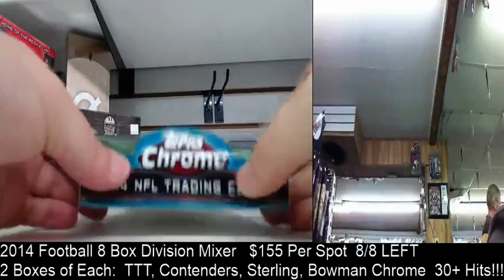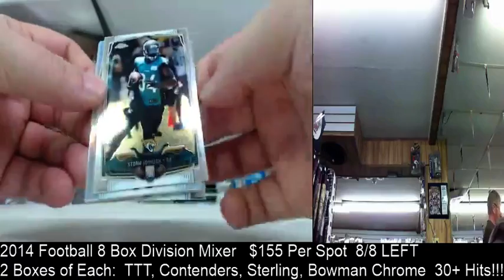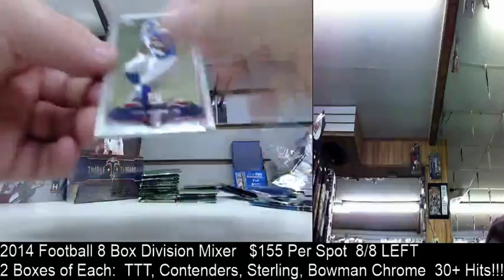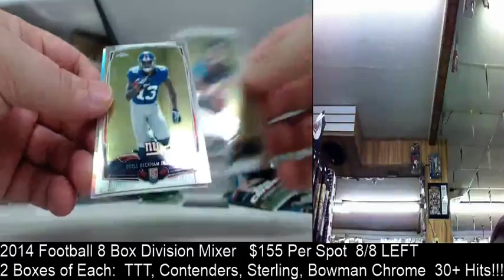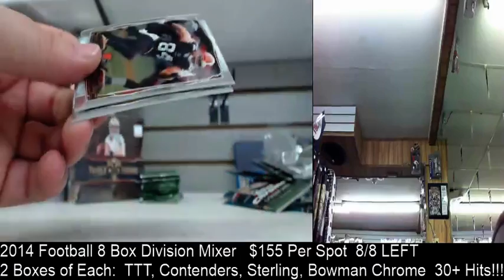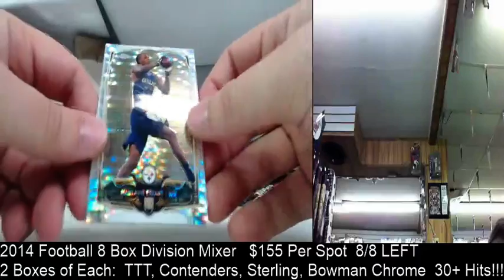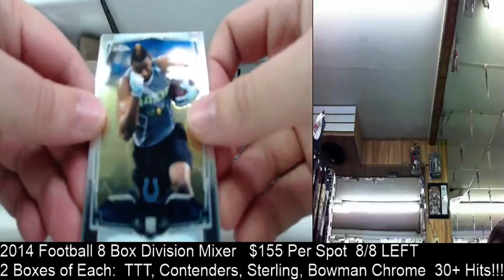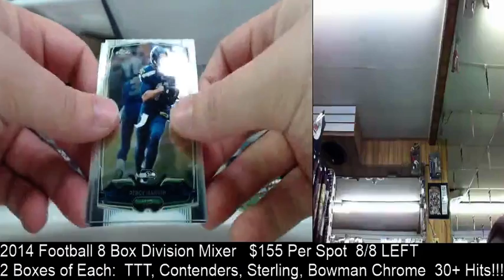2014 Topps Chrome Football Personal Box Break #1 SportsCards12